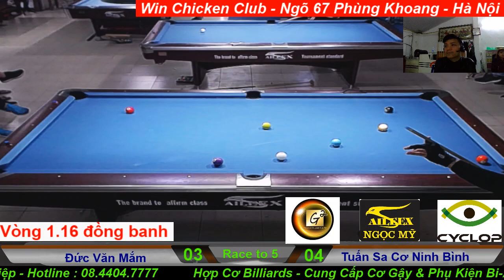Đức Mắm vs Tuấn Saker Ninh Bình - Giải Win Chicken HN 16/12/2018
Hợp Cơ Billiards :
Showroom tổng hợp về Cơ gậy - Phụ kiện Bi-a . Từ A-Z Mọi thứ về bi-a . Cứ đặt là có hàng bất kể hãng gì , loại gì .
Tư vấn , setup clb bi-a .  Tổ chức sự kiện , giải đấu Bi-a toàn quốc
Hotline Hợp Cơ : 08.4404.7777